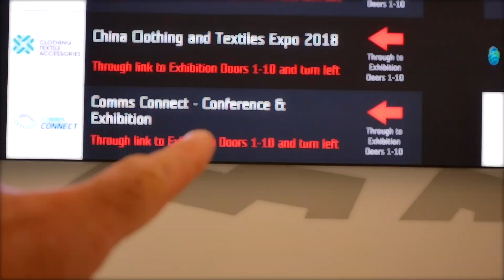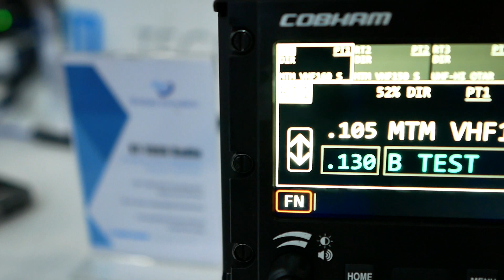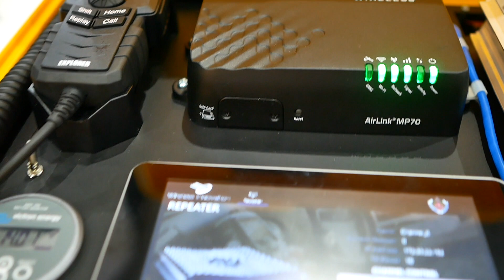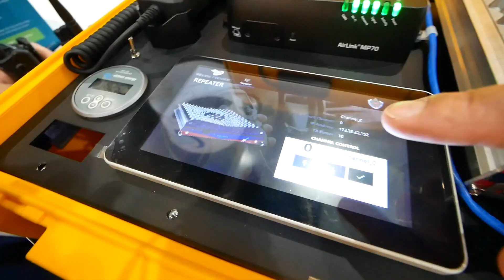Bridging the Gap Between LMR & 5G with Wireless Innovation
When you think about remote and hostile environments, you probably think about the countryside of Australia. That is exactly the place where the  innovative PTT solutions of Wireless Innovation are used the best.
The company offers a new approach for public safety communications providing one sophisticated solution that brings together LMR, LTE and Satellite technologies.

During Westwick-Farrow Media Comms Connect 2018 in Melbourne, I spoke with managing director Neil Jamieson who recently was awarded ‘Innovator of the Year’ by Cobham SATCOM for his role in helping to shape the future of Satellite Push-To-Talk technology over the Inmarsat BGAN network.

At the booth, we discussed the need for satellite communications in relation to LMR, the urgent call for innovative radio communication solutions besides hashtag#P25 and hashtag#TETRA, least cost routed hashtag#LTE and satellite and how to bridge the gap to hashtag#5G without massive capital expenditure.

MY GEAR:
Main Camera: Panasonic Lumix G80
Other Camera: Sony A6500
Vlog Lens: Panasonic 7-14mm
B-Roll Lens: Sigma 16mm f1.4
Other Lens: Olympus Zuiko 70-300mm and 35 mm
Rugged Action Cam: GoPro Hero 7
Handhel Gimbal Camera: DJI OSMO and OSMO Mobile
Drone: DJI Mavic Pro
Professional Gimbal: Zhiyun Crane